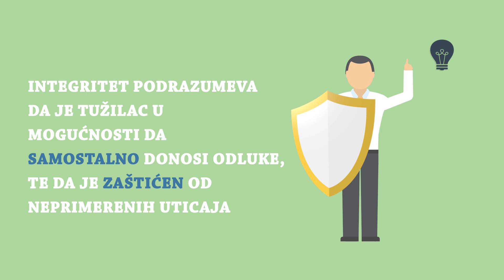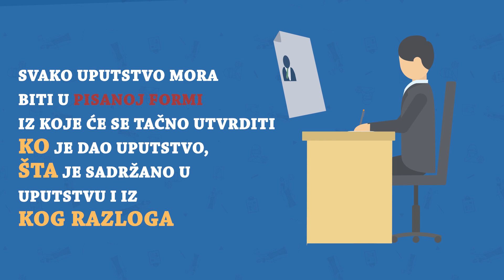Jačanje integriteta javnog tužilaštva kao prevencija neprimerenim uticajima